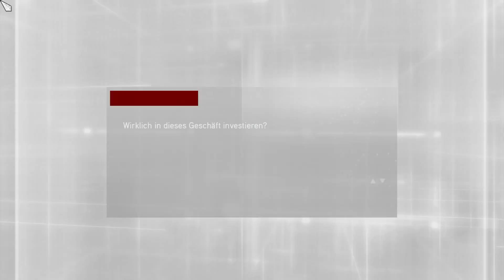Assassin's Creed - Brotherhood #016 - Angriff aus dem Krähennest Ω Let's Play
Besser geht es nicht! Ein paar Schiffe und ein Opfer.

Doch der Weg von oben ist nicht so einfach wie gedacht.

◄♦Ω---Let's--Play---Ω♦►

► Let's Play Assassin's Creed - Brotherhood

► Wenn Dir das Spiel gefällt, unterstütze doch bitte die Entwickler und kaufe Dir das Original, bei einer Quelle eurer Wahl wie zum Beispiel